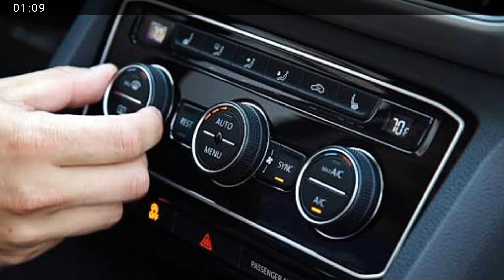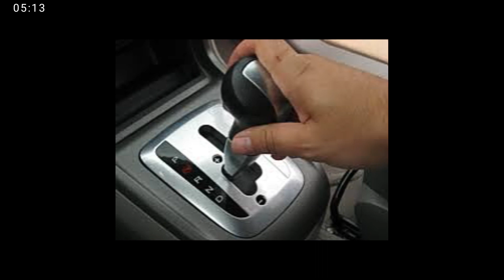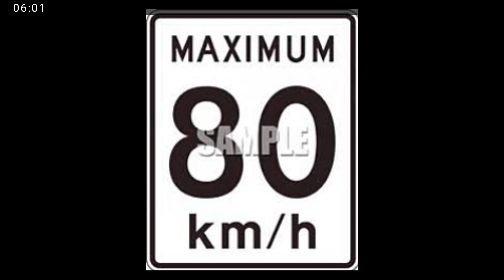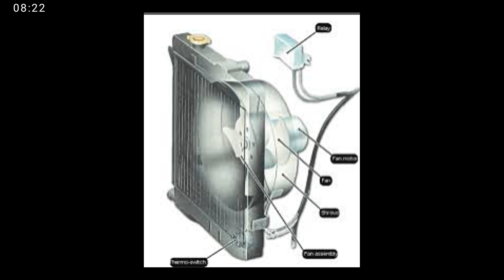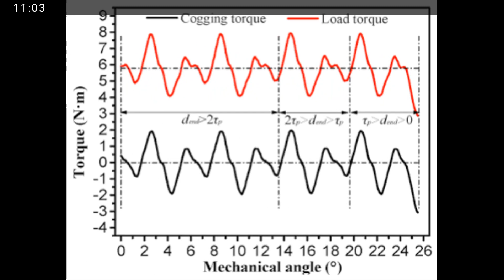Car ac tips || increase car ac cooling || a.c car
A video for those people who are faded and getting problem from car a.c cooling so watch it till end here are some tips and tricks so hope you enjoy it.

Relevant link are shown bellow.